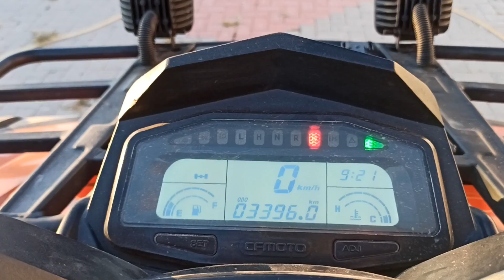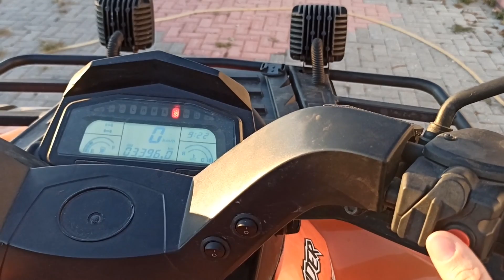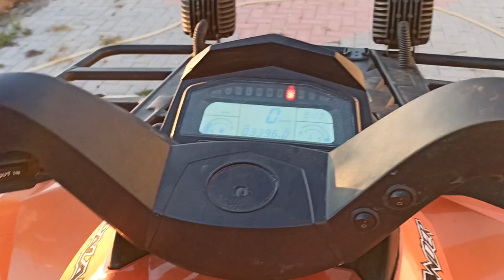Atv Nasıl Kullanılır / Atv Motor İnceleme / Cfmoto Atv Özellikleri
Merhabalar...
Bugün Atv kullandım. Off road tutkunlarının vazgeçilmezlerinden atv günlük hayatta artık sık sık karşımıza çıkıyor.Ulaşım konusunda da iyi bir alternatif. Cfmoto 800 atr serisini  inceledim. Çok keyifli ve heyecanlı bir deneyim oldu.

BÖLÜMLER
Sürelere Tıklayarak İstediğiniz Bölümü İzleyebilirsiniz.

00:00  Cfmoto Atv Motor Genel Görünüm
02:10  Motordaki Düğmeler Ne İşe Yarar? Nasıl Çalıştırılır?
04:30  İlk Sürüş
05:40  Sürüşten Keyifli Anlar
07:28  Veda

Gezi  &  Vlog
Ürün Tanıtım & İnceleme
Pratik öneriler
Eğitim videoları
Çocuk oyun videoları
Alternatif yemek & tatlı tarifleri ile sizlerle birlikteyim...

Amacım:
Gezdikçe Gördükçe Öğrendikçe
Hayata Dair N’ Varsa…
Sizlere En Güzelini Paylaşmaktır.